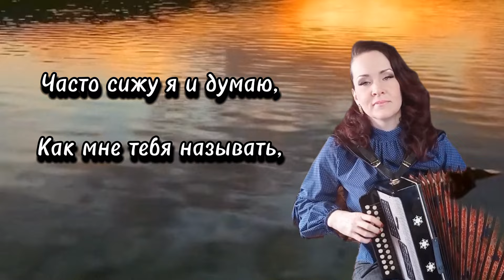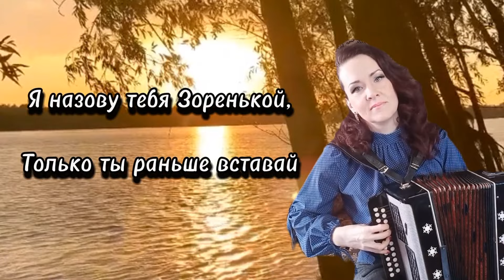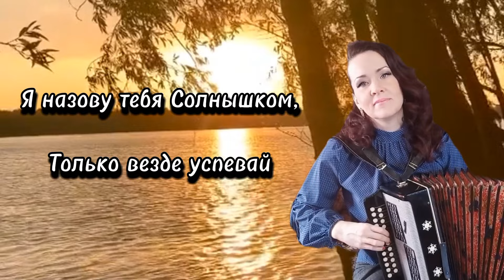"Я НАЗОВУ ТЕБЯ ЗОРЕНЬКОЙ" Караоке под гармонь...